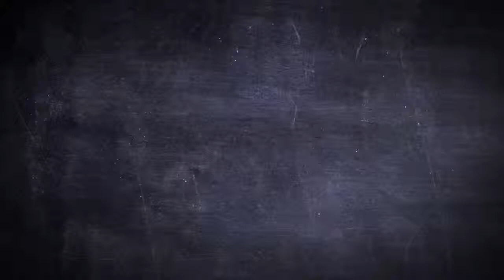Sons of anarchy - symbol T-Shirt